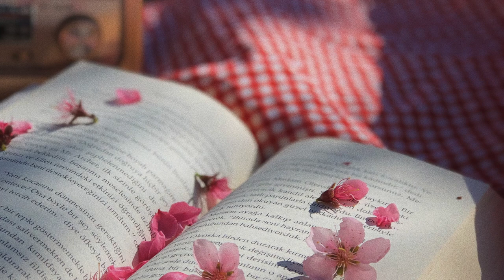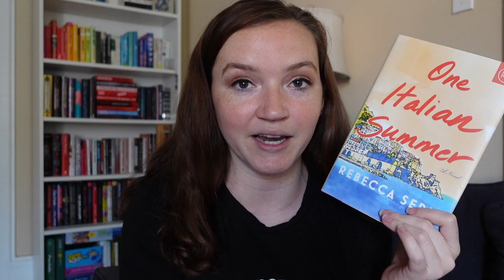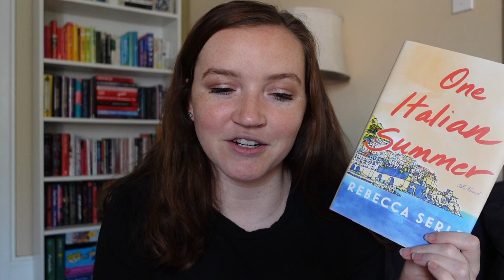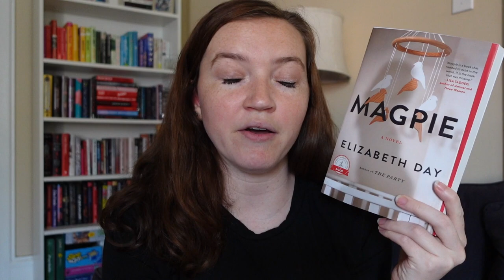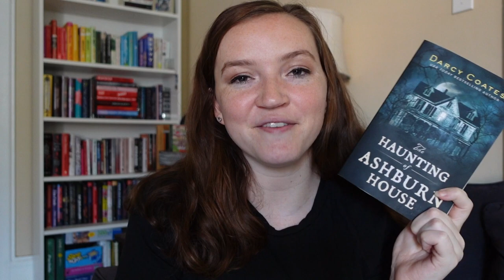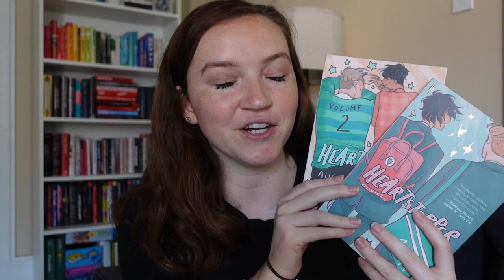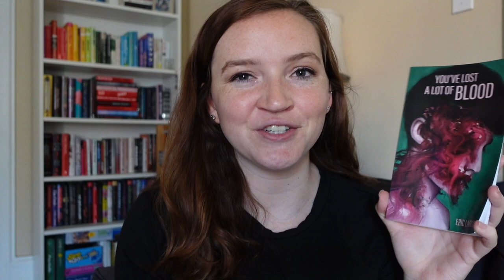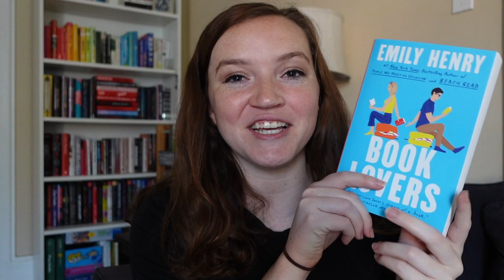May Wrap Up 2022 📚💙 a HUGE reading month!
Today I'm sharing my May wrap up where I chat about all the (many) books I read in May!

COMMENT and let me know if you've read any of these books and what you think!

TIME STAMPS
0:00 Intro
1:23 Books I DNFed
3:20 One Italian Summer review
7:23 Magpie review
9:12 Cherish Farrah review
11:05 The Last Housewife review
13:00 Men, Women, and Chainsaws review
15:06 The Woman in the Library review
18:01 The Missing review
20:05 The Haunting of Ashburn House review
21:56 The Stars are Not Yet Bells review
23:13 Heartstopper review
25:05 The Good Lie review
26:39 You've Lost a Lot of Blood review
28:12 Book Lovers review